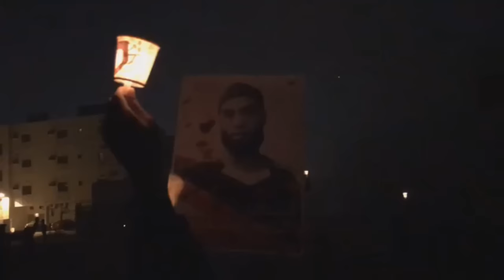قمع الحشود المشاركة بمسيرة الشموع في بلدة المعامير وفاءاً للشهداء 18/1/2017 Bahrain